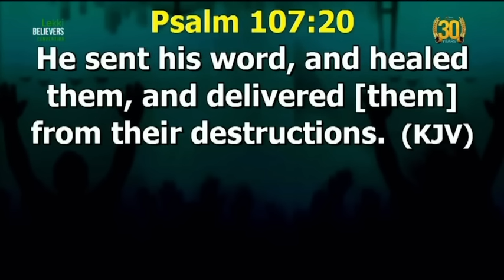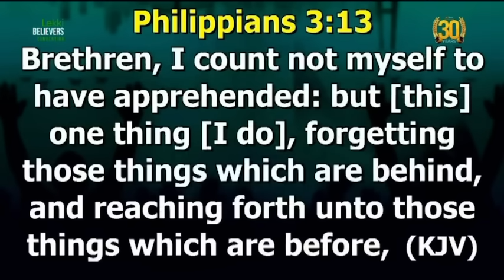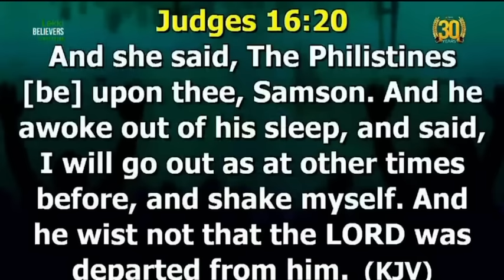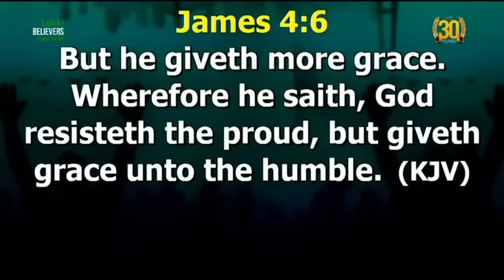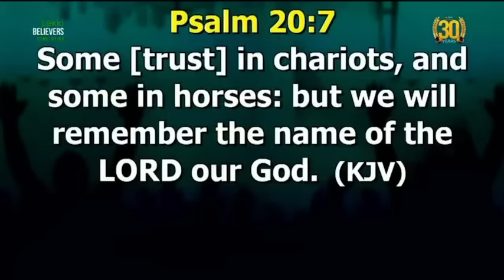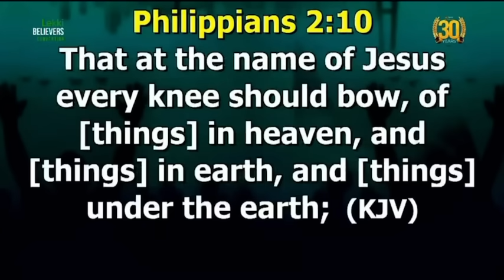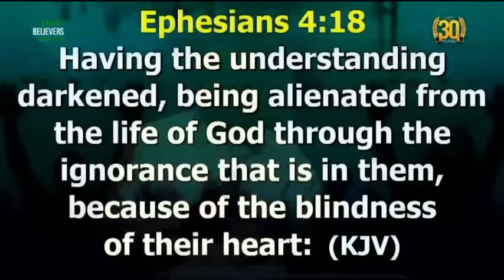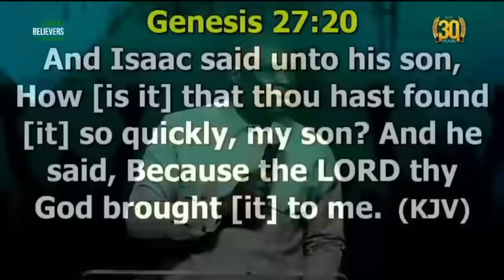STRATEGY FOR CONSISTENCY(PROPHETIC CHARGE)Phil.3:13 ||COVENANT NATION||LAGOS-NIGERIA||APOSTLE SELMAN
STRATEGY FOR CONSISTENCY(PROPHETIC CHARGE)Phil.3:13 || COVENANT NATION || LAGOS-NIGERIA|| APOSTLE JOSHUA SELMAN